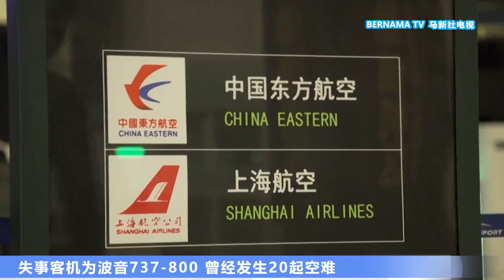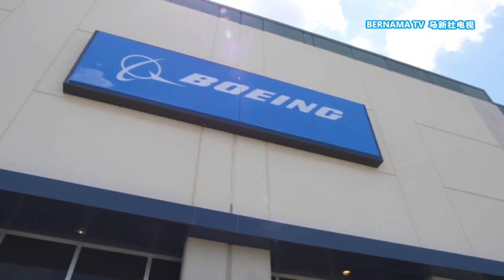20220322 神州21世纪最大空难 东航132人恐无一幸免于难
中国东方航空MU5735航班星期一失事坠毁，机上132人凶多吉少。有专家表示这可能是神州自21世纪以来最大的空难事故，中国国家主席习近平即时下令启动应急机制，全力搜救善后，承诺透明调查追究到底。

值得注意的是，失事客机并不是波音737MAX而是新一代的波音737-800。